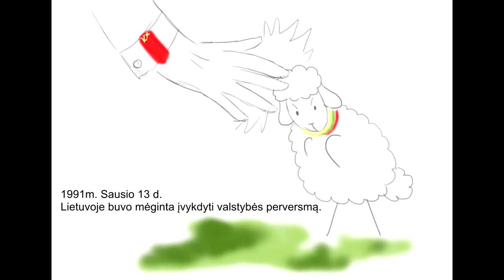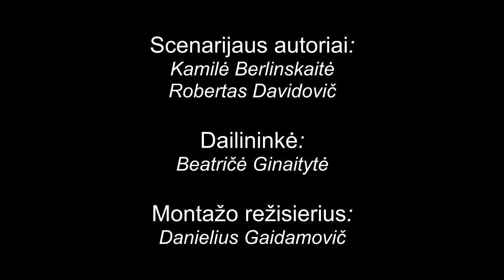I LR ir II LR palyginimas Geopolitiniai iššūkiai – Nepriklausomybės įtvirtinimas, išorės grėsmės ir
3e klasė / 2018 m. sausis

2018 – aštuntieji projekto ,,Epochų ratu“ metai, skirti Lietuvos Nepriklausomybės šimtmečiui. Jis pavadintas ,,Vardan tos Lietuvos“.  Integruotas projektas vykstantis kiekvienais mokslo metais jau apsuko didžiulį ratą, keliavome po Antiką, Renesansą, Viduramžius, Baroką, Klasicizmą, Apšvietą, Romantizmą. Kaip ir kasmet, pasirengimas projektui pradėtas jau spalio mėnesį. Metodinėje taryboje buvo aptartas veiklos projektas ir pristatytas mokytojams. Visi mokytojai uoliai ruošėsi projekto pradžiai: klausė paskaitų apie Nepriklausomybės kovas, kultūros veikėjus, žmones, kūrusius Lietuvą. Paskaitas klasių vadovams vedė mokytojai R. Ramanauskas, D. Samuilienė, N. Žylienė  ir  A. Avčininkas. Kiekviena klasė gavo po  temą, išklausė įvairių dalykų mokytojų parengtų pamokų, padedančių suprasti tarpukario Lietuvos gyvenimą, mokslo ir kultūros pasiekimus. Auklėtojų vadovaujami visi 1-3 klasių mokiniai pasiskirstė veiklos sritis ir dalyvavo konsultacijose pagal pasirinktą veiklos sritį. Kiekvienais metais veikla analizuojama, aptariami jos privalumai ir trūkumai, tobulinama, praplečiama naujomis idėjomis. Šiais metais, be dalykinio ir meninio temos pristatymo, knygos puslapių rašymo, viktorinos, filmuko kūrimo, meninės nuotraukos, mokiniai galės rinktis ir laikotarpio plakatą, laikotarpio statistinių duomenų analizę, laiško kultūros asmenybei rašymą bei pristatymo santraukos anglų kalba vertimą.

Šis projektas galimybė atsiskleisti mokinių kūrybiškumą, būdas surasti sau įdomios veiklos rūšį, tobulinti įvairias kompetencijas: bendravimo, iniciatyvumo, pažinimo, mokymosi mokytis ir kt. Projektas suvienija mūsų bendruomenę kūrybinei veiklai, sudaro galimybes ugdytis kitokiose erdvėse, suvokti epochą kaip visumą, pagaliau ugdo atsakomybės už kolektyvą supratimą.